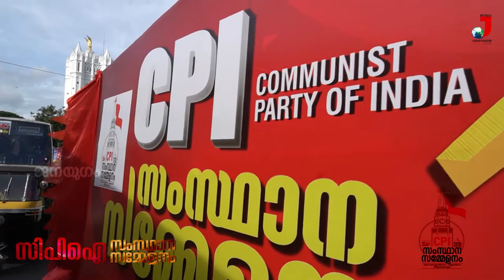സിപിഐ സംസ്ഥാന സമ്മേളനം | പതാക ജാഥ | കൊടിമര ജാഥ ‌| CPI STATE PARTY CONFERENCE